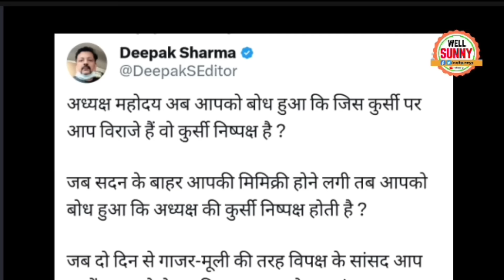Jagdeep Dhabkhar को Jaya Bachchan ने Mimicry Of Vice President पर तगड़ा जवाब दे दिया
vice president jagdeep Dhankhar slapped by jaya bachchan on opposition leader suspend and mimicry of jagdeep Dhankhar.